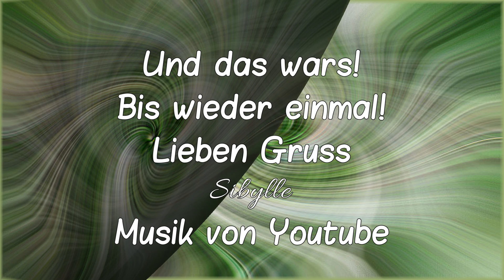19. August 2024 Rorschach Sand-Skulpturen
Besuch in Rorschach bei den Sandskulpturen